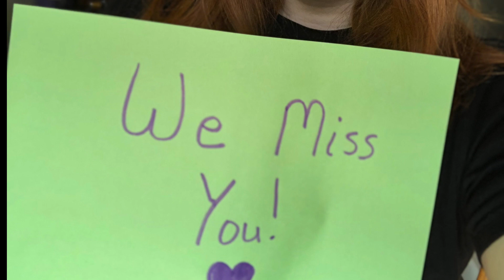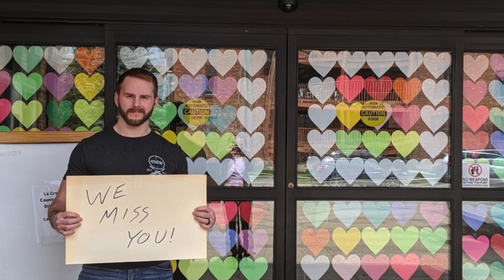La Crosse Public Library: We Miss You!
Happy National Library Week!  While our buildings are closed, we are still here for you and look forward to welcoming you back when we are able to do so.  Until then, our dedicated staff wants you to know how much we value and miss you!  The La Crosse Public Library is your library.